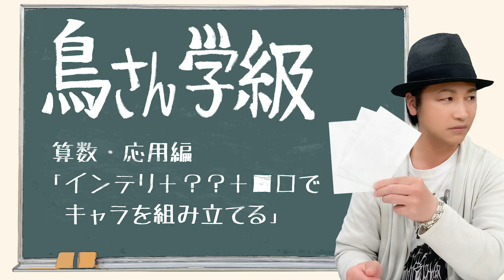算数「●●なインテリを一言のセリフで表現するには？」応用編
鳥海浩輔です。皆さんのリクエストを元に、ランダムに属性と感情とセリフを足してみました。